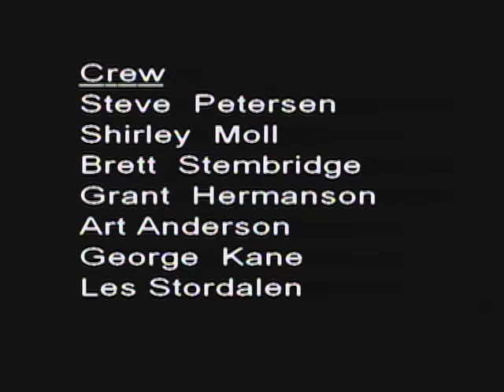Philosophy 101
Atheists Talk cable program by Minnesota Atheists.

"Philosophy 101" recorded 5/7/2015

George Kane interviewed Jordan Peacock, a student at the European Graduate School, Media and Communication Division, and co-founder of the software startup Becoming Machinic. The title of the program was Philosophy 101. Issues covered included how one’s perspective changes when a person moves from a believer to an atheist, specifically on ethics and epistemology (how we know what we know) how ethical ideas have changed over time; and finally just because atheists agree on the god conclusion does not mean they agree on philosophy. They considered utilitarianism (and other forms of consequentialism) versus rationalism.

Minnesota Atheists practices positive, inclusive, active, friendly neighborhood atheism in order to:

- Provide a community for atheists
- Educate the public about atheism
- Promote separation of state and church